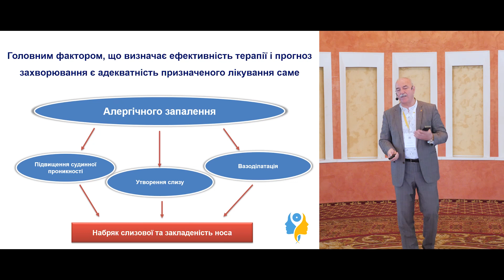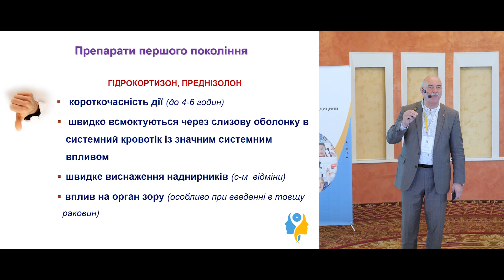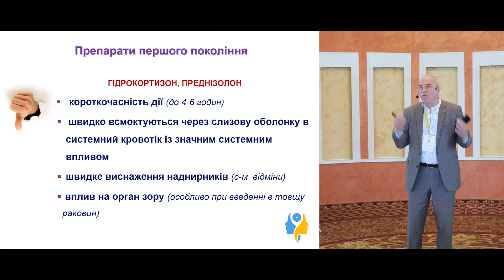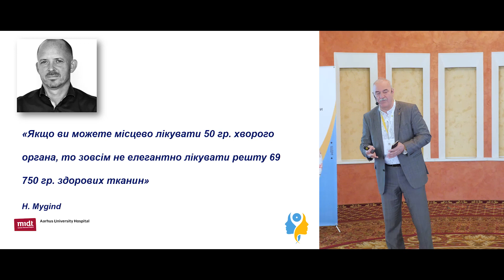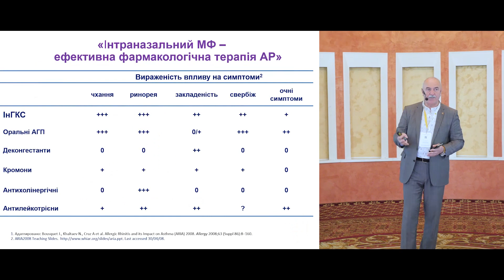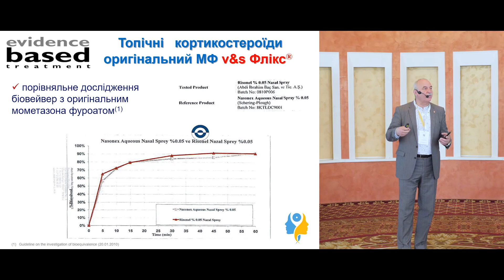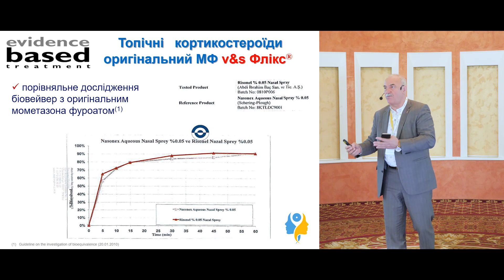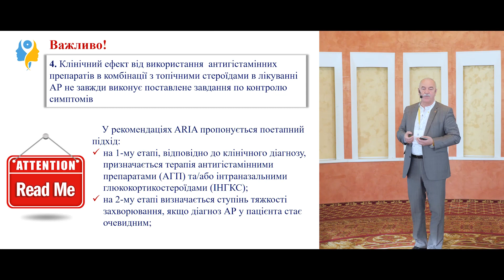Ступенева терапія алергічного риніту: ендоназальні кортикостероїди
Які з груп препаратів впливають на пізню фазу запальної відповіді при алергічному риніті? Кортикостероїди (гормональні) препарати. Покоління кортикостероїдів. Клінічний ефект від використання антигістамінних препаратів в комбінації з топічними стероїдами в лікуванні алергічного риніту. Рекомендації ARIA щодо поетапного підходу до діагностування та призначення терапії .

Какие из групп препаратов влияют на позднюю фазу воспалительного ответа при аллергическом рините? Кортикостероиды (гормональные препараты). Поколения кортикостероидов. Клинический эффект от использования антигистаминных препаратов в комбинации с топическими стероидами в лечении аллергического ринита. Рекоммендации ARIA касательно поэтапного подхода к диагностике и назначению терапии.

Комментирует глава экспертной группы МОЗ Украины по направлению «Отоларингология. Детская отоларингология. Сурдология», доктор медицинских наук, проф. Попович Василий Иванович